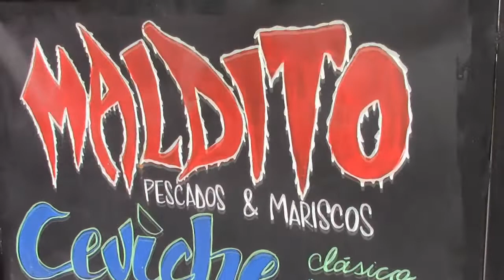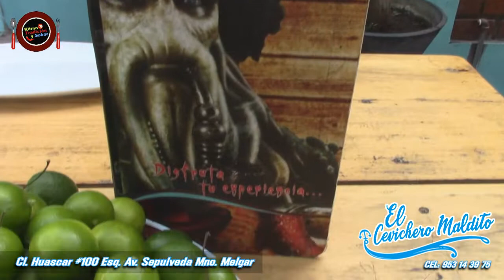Visita al Cevichero Maldito - Que rico ceviche